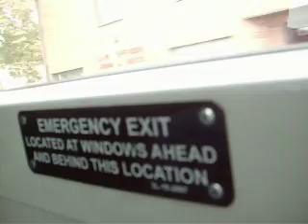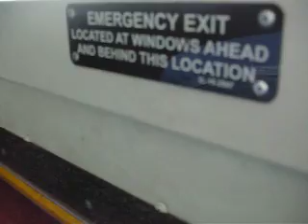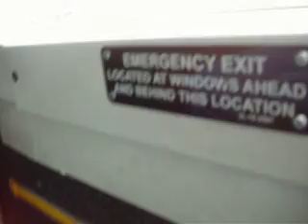New Jersey Transit MCI D4500CL #7158 (Inside, 3/4)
A ride on NJT 2007 MCI D4500CL #7158 on the 190 to Paterson via Passaic Avenue, I'm lovin' these MCIs Very Much!!! This is part 3 of 4